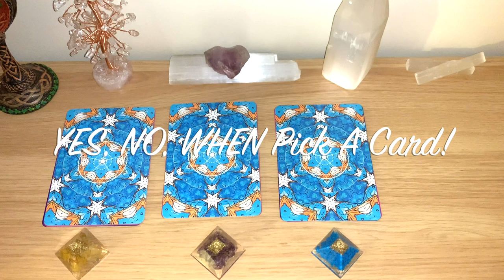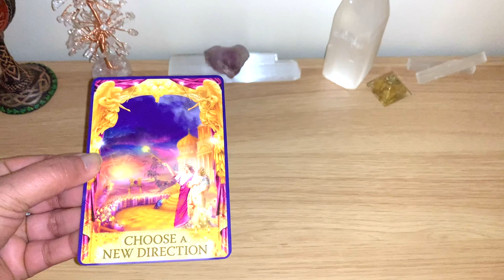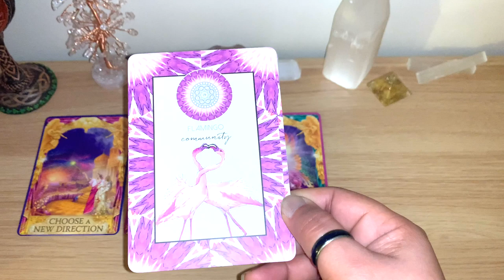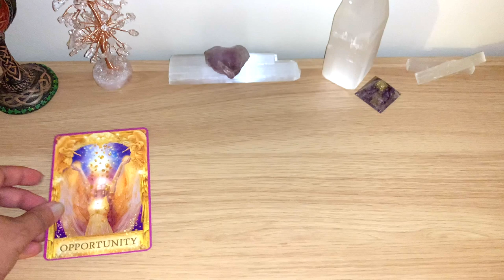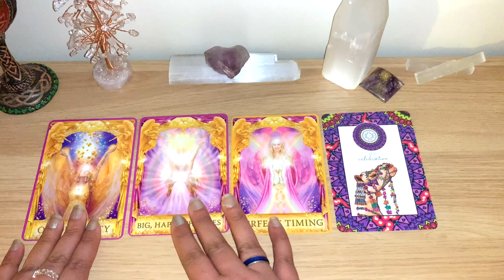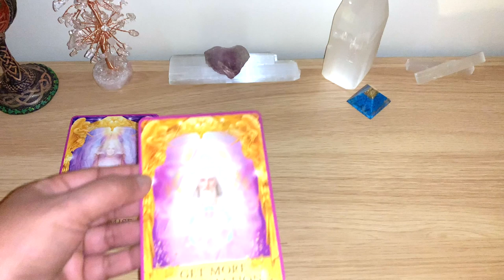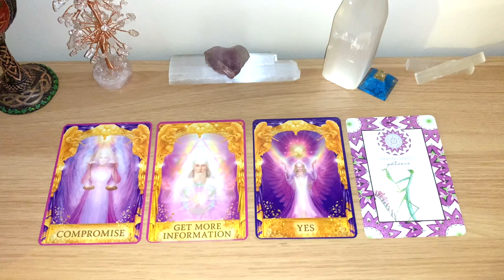🧞YES, NO, WHEN? Ask Any Question, Pick a Card & Find Out! 🧞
Timestamp:
Group 1 at 1:42
Group 2 at 6:15
Group 3 at 9:13